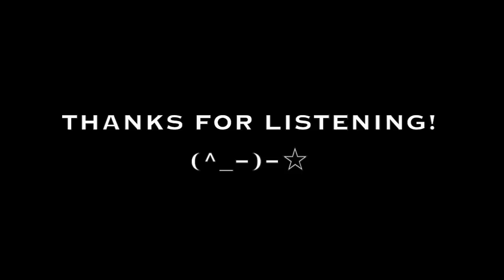Charlotte OST Compilation #2 ᴴᴰ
Album: TVアニメ「Charlotte」Original Soundtrack.
Released: November 4th, 2015
Featured Composers: ANANT-GARDE EYES, 麻枝准(Jun Maeda)
Featured Artists: Lia, 熊木杏里(Anri Kumaki), 多田葵(Aoi Tada)

"Charlotte" is a TV anime series produced by: Aniplex, P.A Works, Movic, Tokyo MX, Visual Art's/Key
Status: "finished airing" (July 5th, 2015 to September 27, 2015)

~Part 2~
0:00 - インパクト(Impact) / Track 9, Disc 1
2:10 - 猛追(Mōtsui) / Track 10, Disc 1
4:27 - 荒くれ者(Arakuremono) / Track 23, Disc 1
5:36 - 疾駆(Shikku) / Track 24, Disc 1
7:23 - 暗雲(Anun) / Track 25, Disc 1
10:01 - コントロール(Control) / Track 26, Disc 1
12:03 - 胸騒ぎ(Munasawagi) / Track 6, Disc 2
14:49 - 耳鳴り(Miminari) / Track 7, Disc 2
17:59 - 対峙(Taiji) / Track 8, Disc 2
20:01 - 略奪(Ryakudatsu) / Track 12, Disc 2
22:21 - 崩壊(Hōkai) / Track 13, Disc 2
24:25 - 不穏(Fuon)/ Track 15, Disc 2
26:51 - ループ(Loop) / Track 16, Disc 2
29:40 - 奇策(Kisaku) / Track 17, Disc 2
32:31 - 絶望(Zetsubō) / Track 18, Disc 2
35:00 - 決意(Ketsui) / Track 19, Disc 2
37:35 - 死神(Shinigami) / Track 22, Disc 2

[320kbps HD Audio]
[No modifications]
(Shigatsu OST 1 - No More Uploads)
(Shigatsu OST 2 - Channel Activity Postponed)